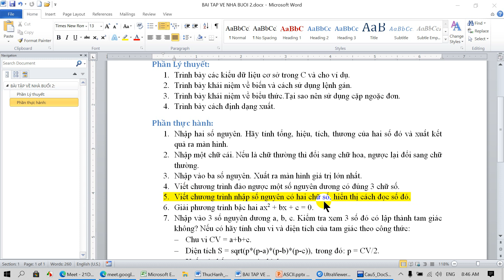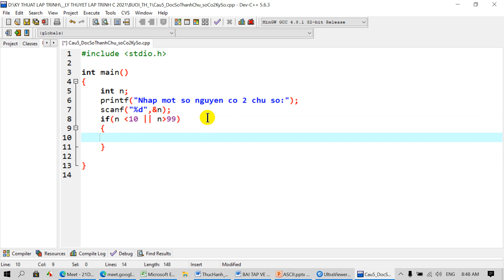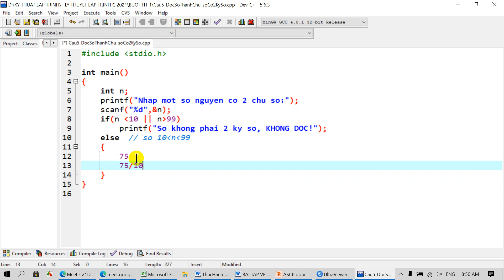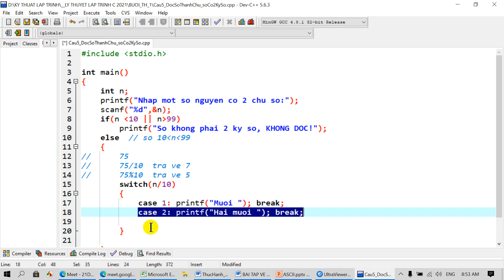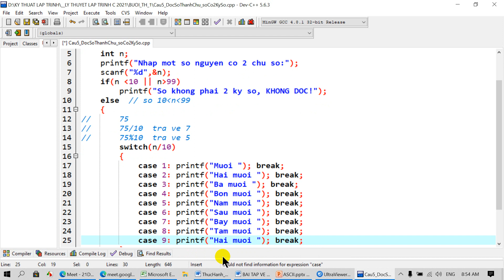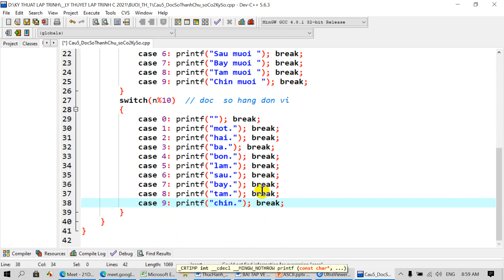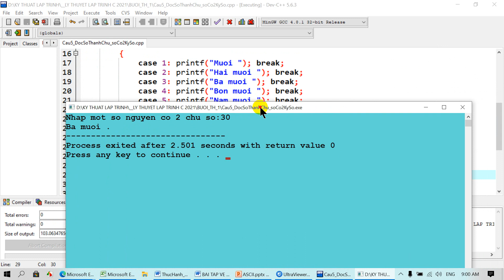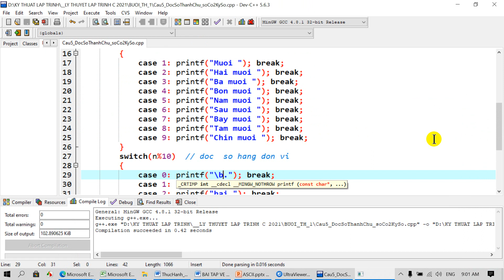Nhập số nguyên có hai chữ số, hiển thị cách đọc số đó.